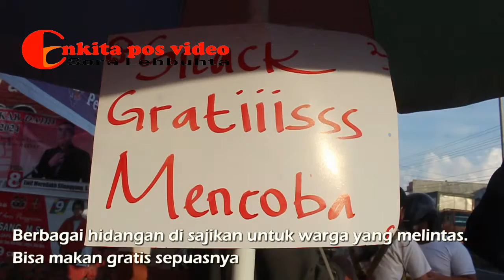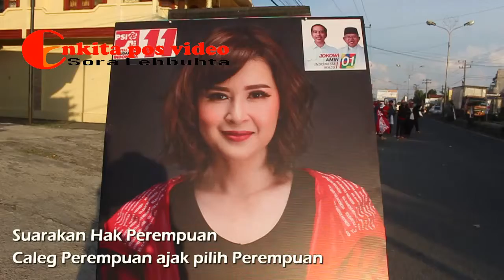Caleg PSI Sapa Warga Sidikalang Pakai Snak Gratis